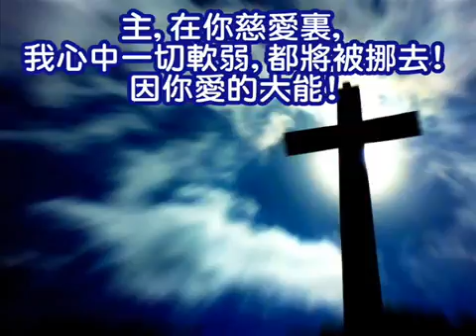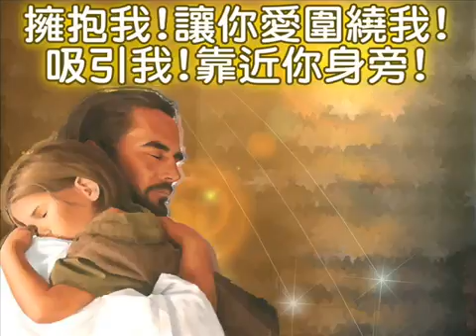279你愛的大能你愛的能力